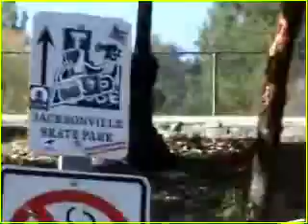Jacksonville Tour part3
Lauren and Lizzy guide you through small-town Jacksonville.